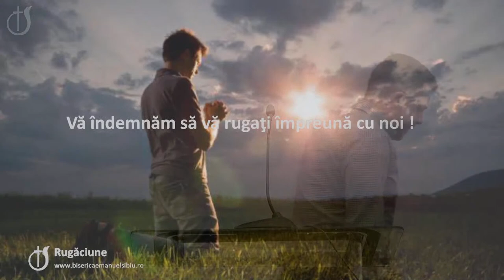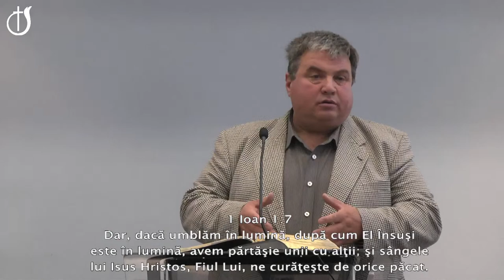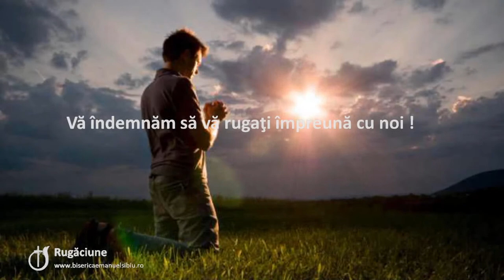Constantin Albu - Cea mai neagră zi (22.04.2022 PM)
Slujbă specială în Vinerea Mare